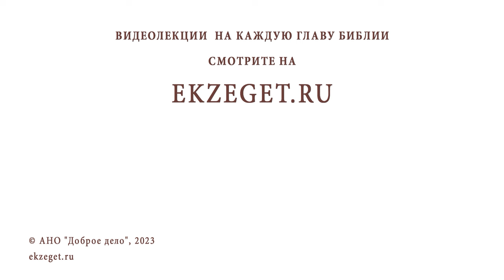ЗАПИСКИ НА ПРОСКОМИДИЮ И НА ПСАЛТИРЬ. В ЧЕМ РАЗНИЦА ? Протоиерей Александр Никольский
Команда Экзегет.

В сегодняшнем видео на библейском портале Экзегет вместе с протоиереем Александром Никольским отвечаем на вопрос: "Записки на проскомидию и на псалтирь. В чем разница?"

🔸  Поминовение на литургии
🔸  Молитва о ближнем